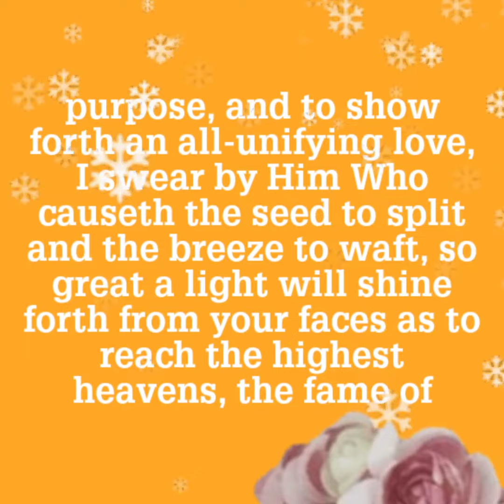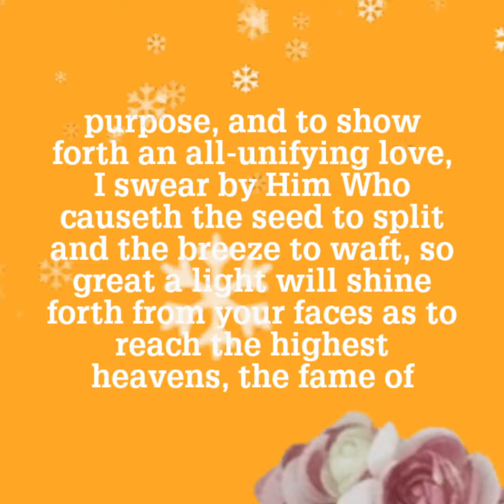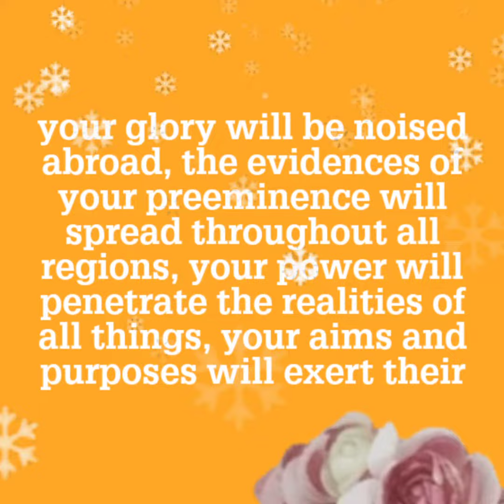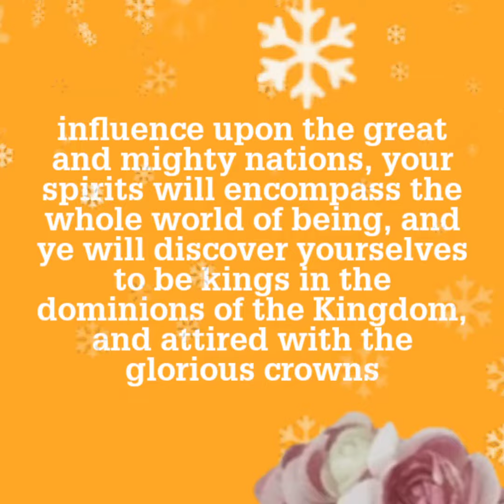Baha'i Quotation on March 1, 2022 || Vlog 737